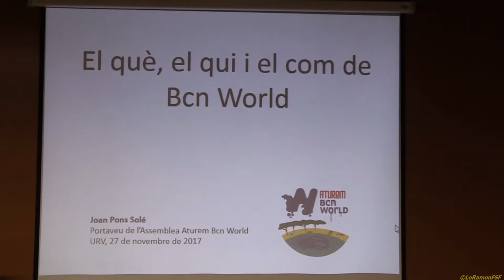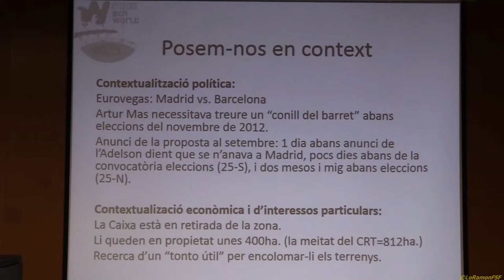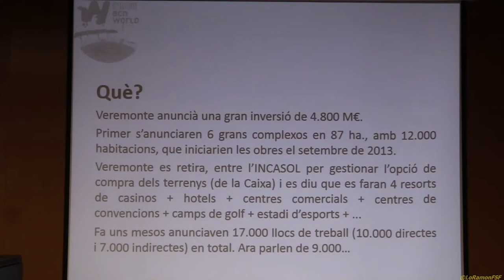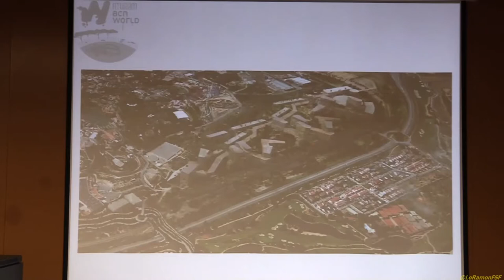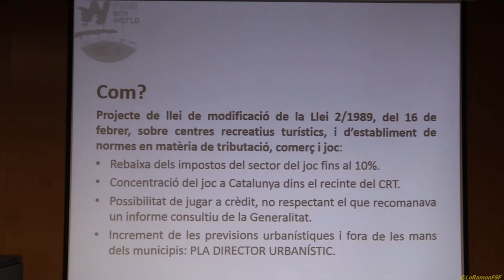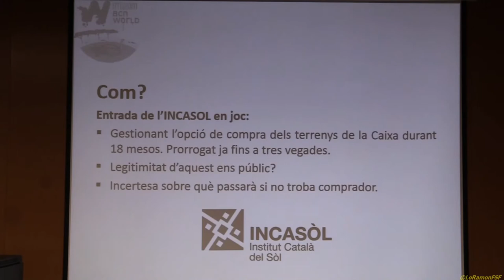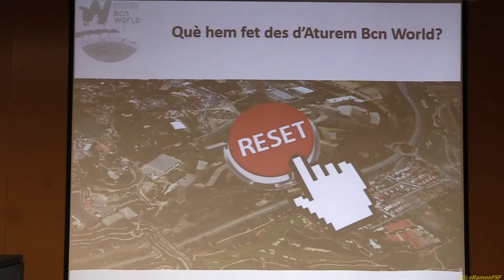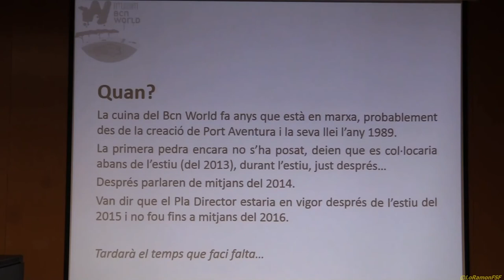Joan Pons. Aturem BCN World. CONFLICTES AMBIENTALS A TARRAGONA.